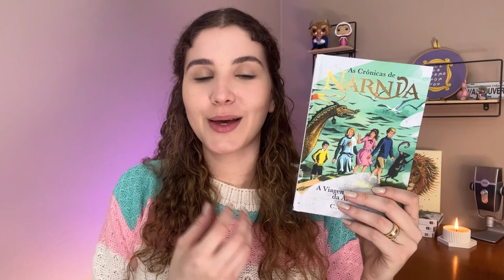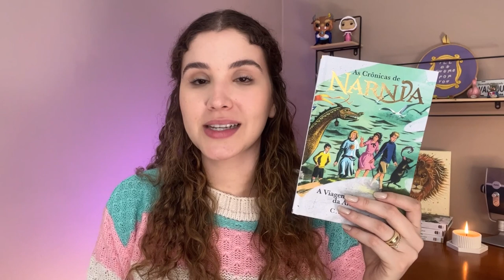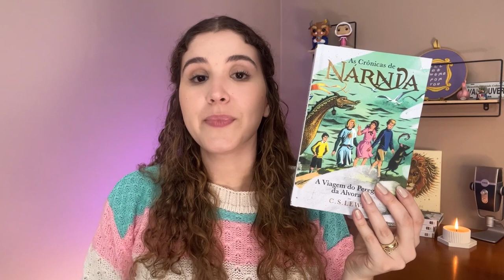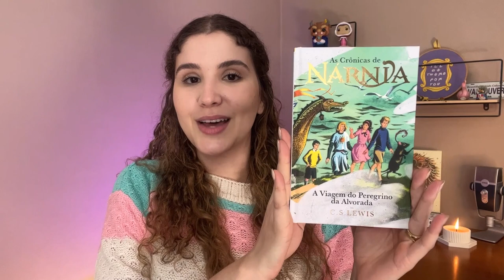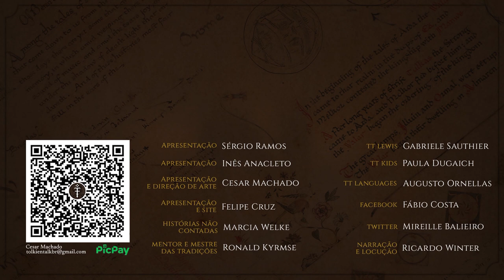Resenha "Nárnia: A Viagem do Peregrino da Alvorada" (C.S. Lewis) | TT Lewis 26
Lucia e Edmundo são transportados para Nárnia com o primo Edmundo através de um quadro. Agora, os irmãos Pevensie e o primo rabugento irão se aventurar pelas ilhas de Nárnia em uma Viagem no Peregrino da Alvorada. Entre várias missões, está a de chegar ao “fim do mundo”, terra de Aslam, e ajudar o Príncipe Caspian a encontrar os sete lordes, amigos de seu pai. Para descobrir mais sobre a obra de C.S. Lewis, assista a resenha preparada pela Gábi do @FaleicomAmor .

Amazon (Kindle): ainda não disponível

APRESENTAÇÃO
Gabriele Sauthier

CONFIRA TAMBÉM!

Resenha de NÁRNIA da WMF Martins Fontes

MÍDIAS SOCIAIS

TRILHA SONORA